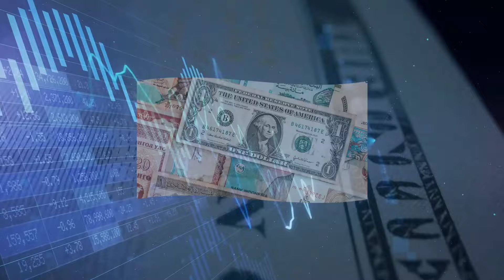ارتفاع غير طبيعي للذهب.. سعر الدولار في سوريا اليوم الجمعة 27 سبتمبر 2024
عنوان الفيديو: ارتفاع غير طبيعي للذهب.. سعر الدولار في سوريا اليوم الجمعة 27 سبتمبر 2024.